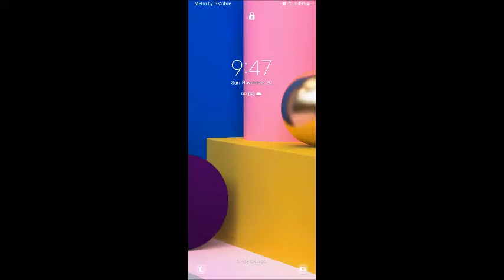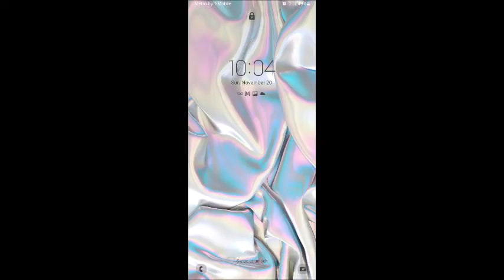182 3 rebuild